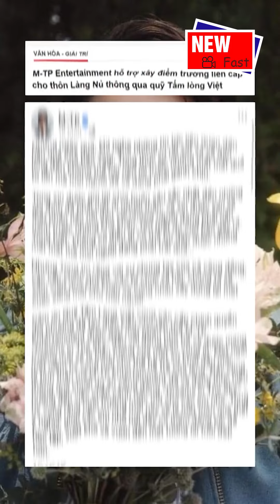SƠN TÙNG M-TP ÂM THẦM BỎ TIỀN TÚI 1,5 TỶ ĐỒNG XÂY DỰNG ĐIỂM TRƯỜNG LIÊN CẤP THÔN LÀNG NỦ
▶ NEWFAST là kênh Youtube chia sẻ các nội dung tin tức, bản tin cập nhật 24h online, những nội dung giải trí hấp dẫn được phát sóng trên các kênh chương trình đài truyền hình, các tin tức cập nhật, chương trình truyền hình trực tiếp, chương trình thể thao, bóng đá, giải trí, game show, showbiz… Với mong muốn cập nhật những thông tin chính xác và nhanh nhất trên nền tảng số cho quý vị và các bạn.